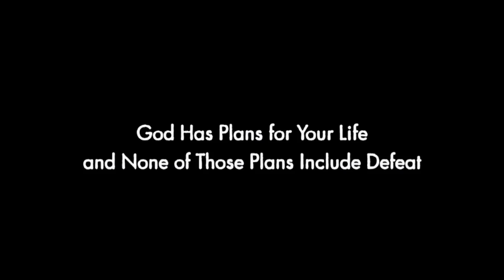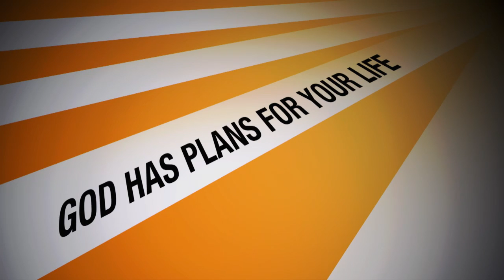My Top Ten Un Trues Heard in Church Every Sunday #2